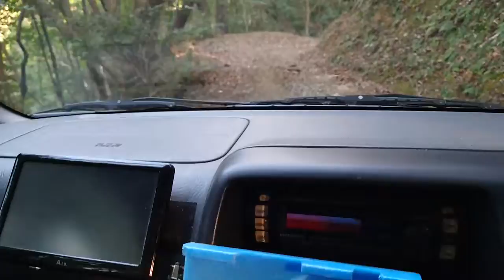ELHEW POINTER 小鳥（野鳥）が好んで食べる赤い実を求めて山道を７㎞走ったが見つかりません。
野鳥の保護団体もあるようですが？生息地の巡回や写真などを撮影している人は良く見かけますが、野鳥の食料を考えて「小鳥の好む餌のなる木」等を飢えている人は一人も見かけません。
物部川河川敷や仁淀川河川敷にも小鳥の好む餌は殆どありません、
奥山が杉檜の森林で餌が無くなり餌を求めて山裾の人家近くや河川敷に棲息しているのを見かけましたが、その野鳥達の食べる餌などの環境は一切考えていないように私には見えました。
野鳥の生活環境も食料が無ければ生きていけません。
可哀想な野鳥たちです。
この様な環境にしたのは我々人間ですので、そのうち「神罰」が下るでしょう。

私は１９６８年からELHEW POINTERの研究を行っています。
２０１０年１２月２日米国エルフュー犬舎より繁殖用台メスELHEW MIDGEと台オスELHEW JAKEを輸入しました。
繁殖用のELHEW MIDGE(FDSB 1620202)は初めての輸入です。
私は、2008年10月5日米国エルフュー犬舎主BrianT.Hays氏とエルフューの血統を継承する固い約束をしています。
最後の繁殖犬をAmericanFieldのスタットブックにメス犬JAPAN ELHEW ELZA(FDSB:1686320)と牡犬JAPAN  ELHEW LUCKY TRIGER(FDSB:1686297)を登録しました。
米国エルフュー犬舎は2018年9月28日付で82年の歴史を閉じましたが私も79才という高齢ですのでELZAとLUCKY TRIGERが最後の犬になりと思います。
エルフューポインターに理解のある方に人工授精ならLUCKY TRIGERの交配に応じます。